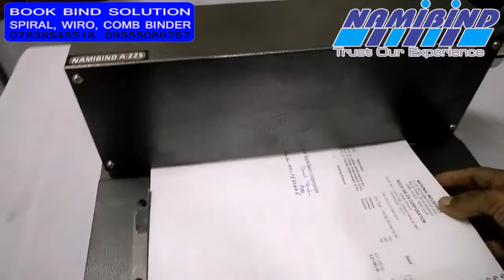Electrice binding machine in delhi ner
SALES ENQUIRY